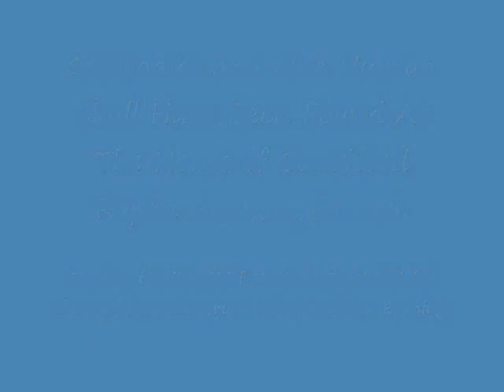Cops Talk About Anthony Sowell Cleveland Serial Killer Pt 2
Cleveland Police Chief Michael McGrath held a press conference November 3, 2009 to talk about the gruesome crime scene at the house of Anthony Sowell. The search of the house has yielded 10 bodies. Sowell was convicted of rape in 1989 and released in 2004. When police asked him about the crimes he admitted he had lost track of the people he had murdered.